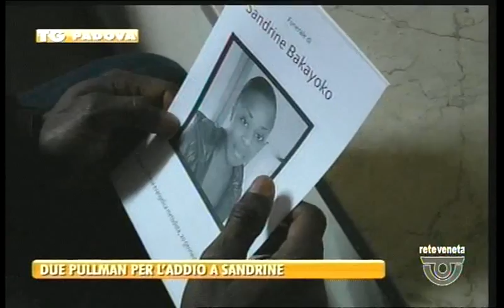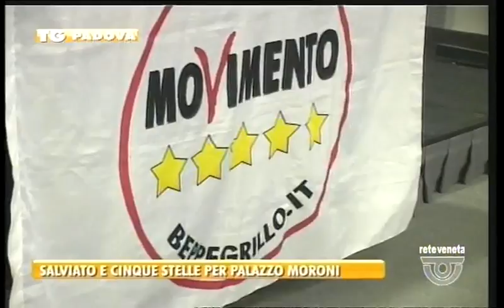TG PADOVA - Edizione completa venerdì 20 gennaio 2017